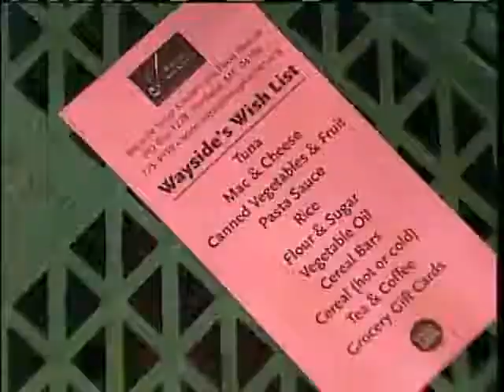News 8 NOW Webcast